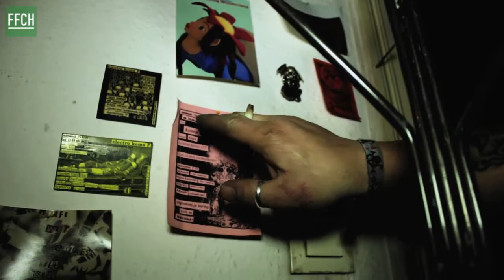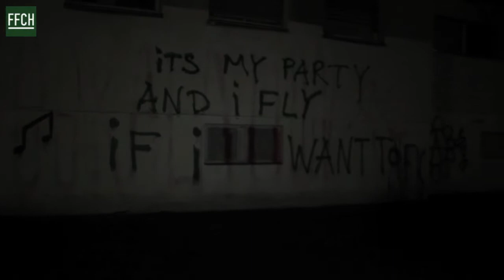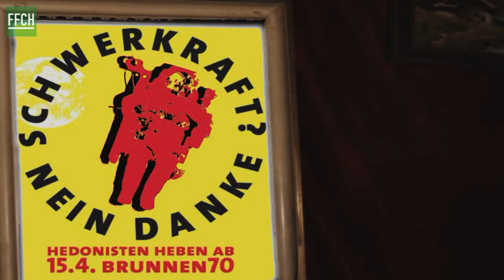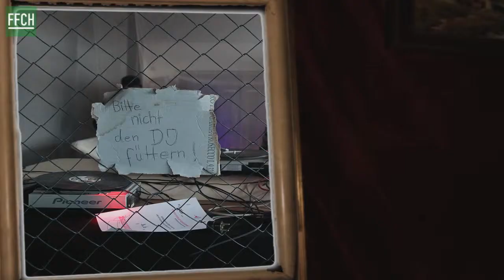FFCH // PORTRAIT - OLIVER WENDLAND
"Das linkste Projekt was ich jemals gemacht habe war: ein Kind zu bekommen. Da gibt´s Butter bei die Fische."

Oli Wendland ist Musiker, DJ, Hedonist, Schauspieler, Verkleidungskünstler und Vater. Ausserdem ist er engagiert in der freien Schule Kreuzberg. Vor dem Interview hatte er bereits 5 Termine hinter sich gebracht und war dementsprechend müde, aber ganz nach seiner Attitüde durften wir dann doch noch ran. Nachdem Oli seine Perücke zurechtgerückt und den 3ten Kaffee geschlürft hatte, erzählte er von seinen politischen Aktivitäten. Darunter zählen seine hedonistischen Machenschaften, politisches Theater und Trommeln in der Sambaband für den Weltfrieden. Aber sein wahrhaft linkstes Projekt war es ein Kind zu bekommen. Denn da muss man seinen Worten Taten folgen lassen.

"the most left project I ever took part in was getting a child."

Oli Wendland is a musician, DJ, hedonist, actor and disguise artist father. He is also involved in the free school in Kreuzberg. Before the interview, he had 5 appointments behind and was therefore tired, but according to his attitude, we could do the interview with him. After Oli moved along his wig and the 3rd sipped coffee, he told of his political activities. Among them are his hedonistic machinations, political theater and drums in a Samba band for world peace. But his truly left-winged project was to get a child. Because there you have to let your words with deeds.